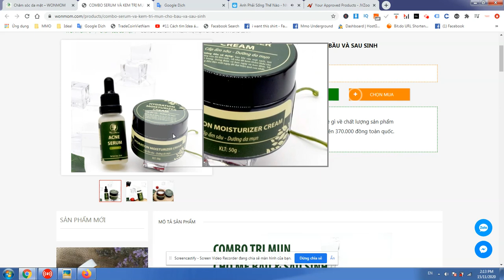COMBO SERUM VÀ KEM TRỊ MỤN CHO BẦU VÀ SAU SINH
COMBO TRỊ MỤN ĐỘC QUYỀN CHO MẸ BẦU VÀ MẸ SAU SINH CŨNG NHƯ BẠN NÀO DA MỤN KHÓ TRỊ LÂU NĂM

Đây là combo chuyên biệt cho những ai bị mụn khó trị, dành cho mọi đối tượng, an toàn cho cả mẹ bầu và sau sinh, không khỏi thì cứ inbox đòi Mom nhé. Mom là bằng chứng sống trải nghiệm combo này khi làn da Mom bị mụn ẩn siêu đáng ghét, thế mà chỉ cần 2 tuần là da Mom đã mềm mịn không ngờ đấy.